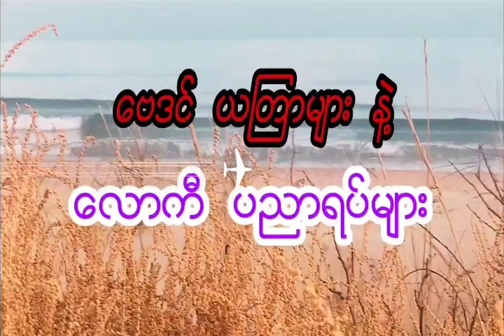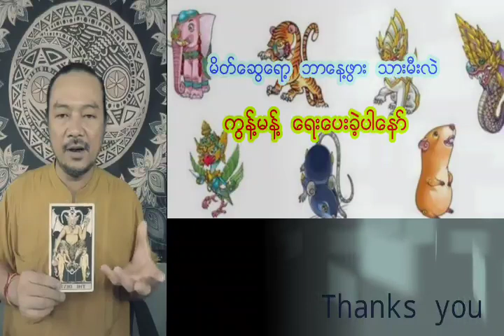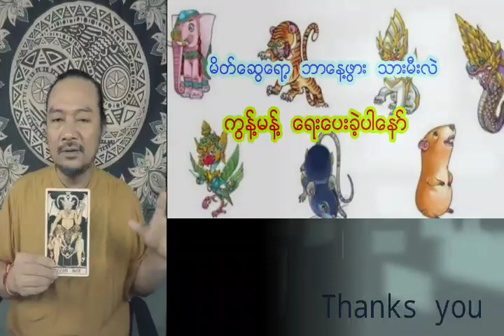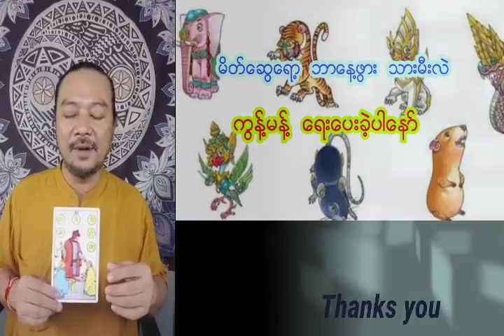ဆရာ ဟိန်းတင့်ဇော်၏ သုခကြယ်ပွင့် တားရော့ဗေဒင် ၇ ရက် သားသမီးများအတွက်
မဂ်လာပါ ခင်ဗျား
D W ဒေဝ  Channel မှာ
ဗေဒင် ယတြာများ ဂမ္ဘီရ ပညာများနဲ့ စိတ်ဝင်းစားဖွယ် သုတ ရသများကို အမြဲတင်ဆက်ပေးနေပါတယ်နော်
 ကျေးဇူးတင်ပါတယ်ဗျ

D W ​ေဒဝ ယူက်ဳ ခ်န္နယ္မွာ
ေဗဒင္ ယၾတာ ဂါထာ လကၡဏာ
ျဖစ္ရပ္မွန္ ထူးဆန္းေထြလာမ်ား ႏွင့္
သိမွတ္ဖြယ္ရာ အျဖာျဖာတို႔ကို စသည္တို႔ကို
တင္ဆက္ေပးေနပါတယ္ဗ်ာ.
 မိတ္ေဆြမ်ားအေနျဖင့္
ဒီ ေဗဒင္ ယၾတာ...စသည္တို႔ကို
စိတ္ဝင္စားပါက...က်ေနာ္တို႔ ခ်န္နယ္ရဲ႕
ေဘးနားက 🔔 ေခါင္းေလာင္းေလးကို
ႏိွပ္ထားေပးဖို႔ မေမ့ပါနဲ႔ေနာ္.
အားလုံးကို ေက်းဇူးတင္ပါတယ္ဗ်ာ..🙏🙏